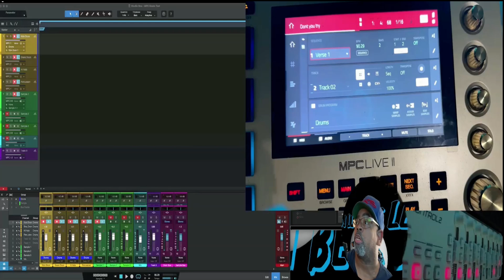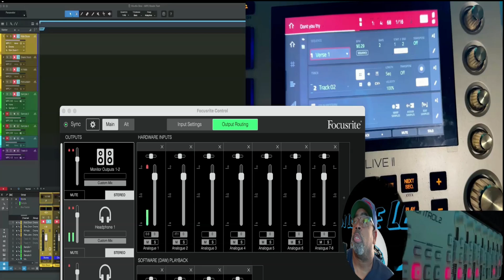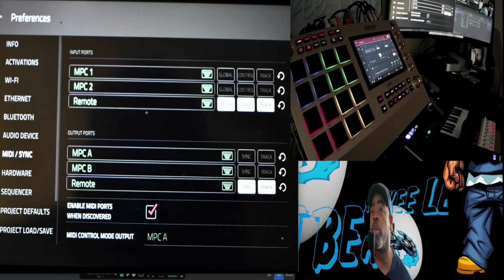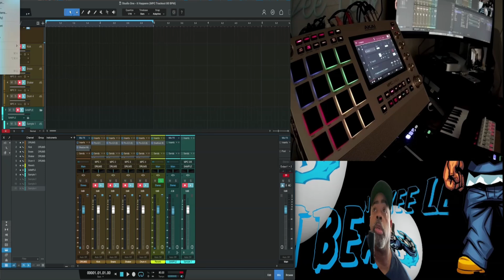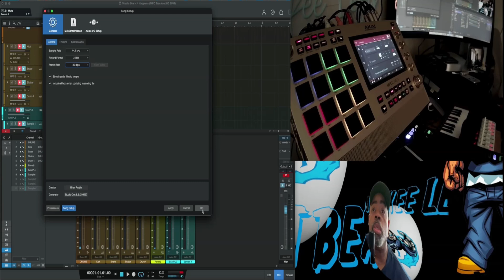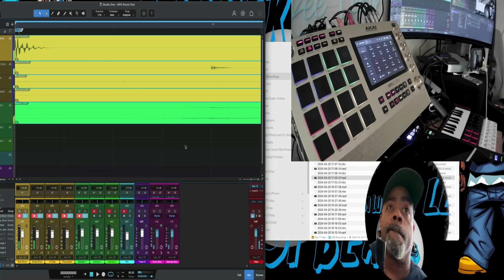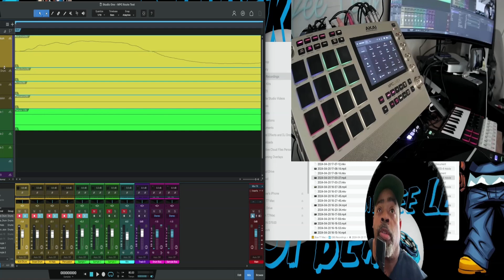Tracking Out MPC Live II to Studio One Using MPC's 6 Outputs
Tracking Out MPC Live II to Studio One in Realtime Using MPC's 6 Outputs.  Midi settings and how to fix sync/delay offset issues.

Drop a comment if you want to see the same for ProTools.

Gear Used for this Video:
1. MPC Live II Gold Edition
2. Focusrite Scarlett 18i8 Audio Interface
3. Korg NanoKONTROL 2
4. M2 Pro Mac Mini (32g Ram)
5. Studio One 6
6. J5 Webcam
7. iPhone 14pro